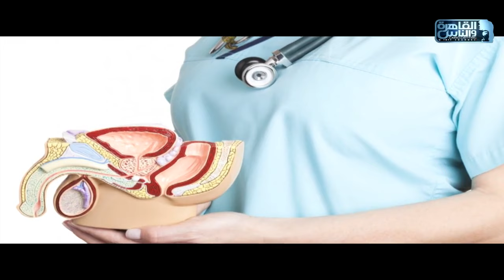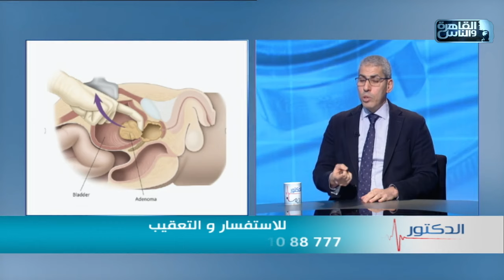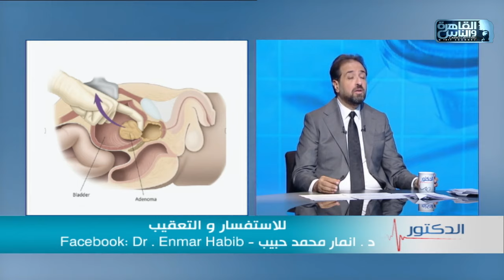الدكتور| فنيات علاج تضخم البروستاتا والشائعات المنتشرة عنها مع دكتور انمار محمد حبيب